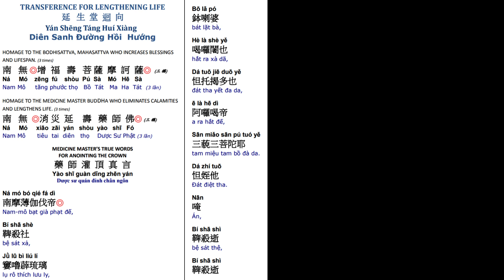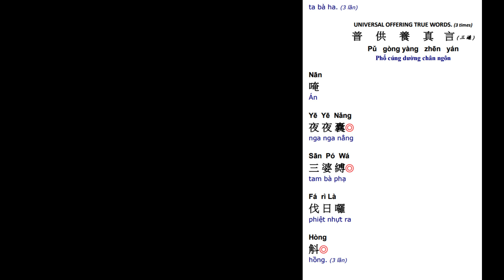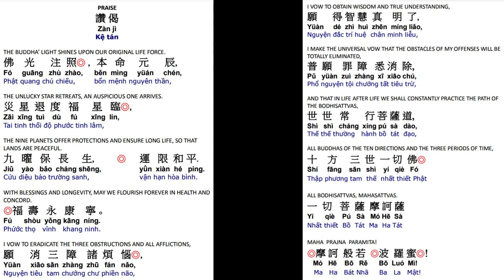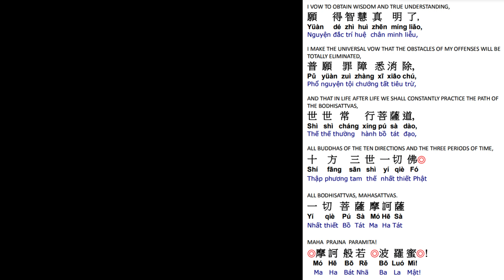7. 延生回向消灾延寿药师佛 祈福寿永康宁 世世常行菩萨道 Life Lengthening Ceremony-Medicine Master Buddha Dharma 5/29/24